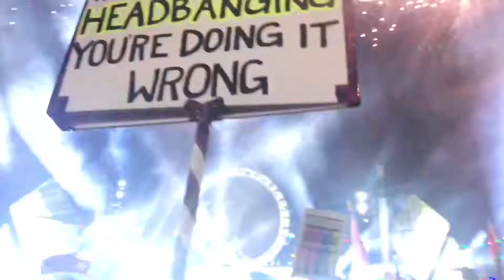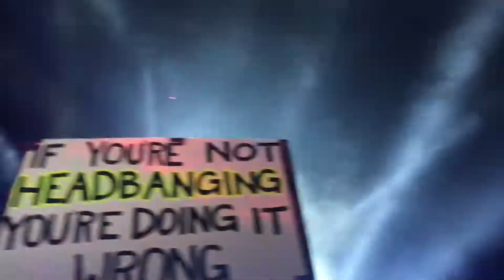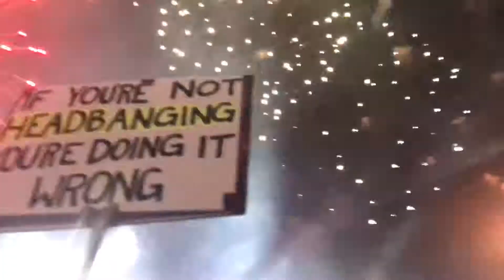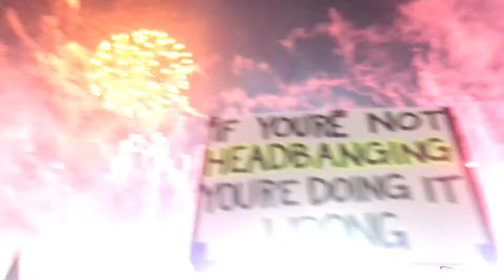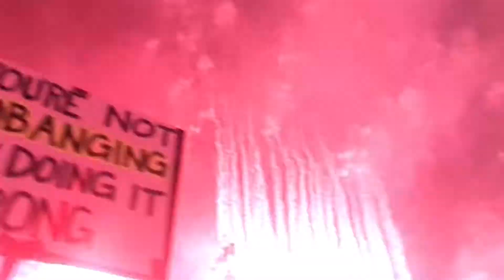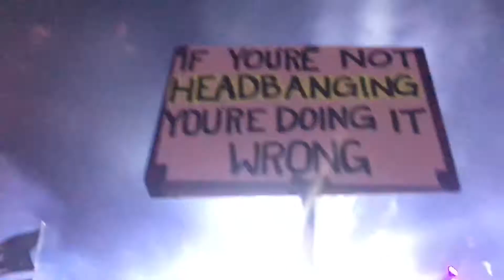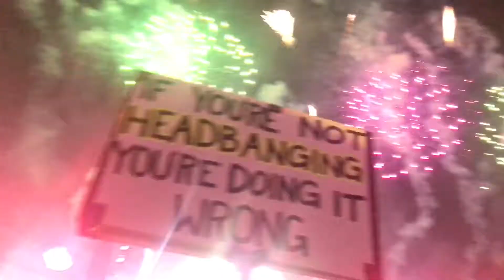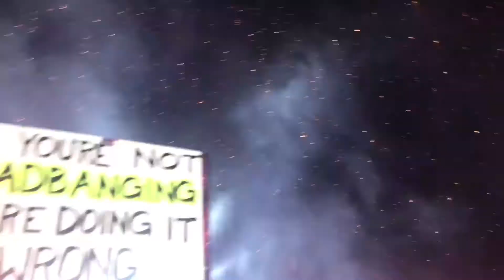12th Planet b2b Kill the Noise EDC 2018